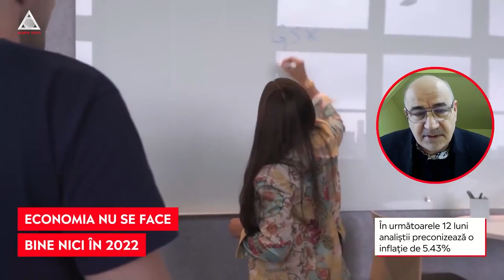În următoarele 12 luni analiștii economici preconizează o inflație de 5.43%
Încrederea în economie a rămas în octombrie la același nivel din septembrie.